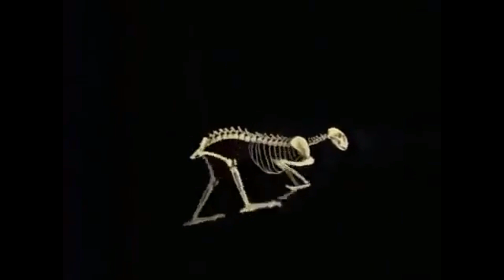Desplazamiento de los animales